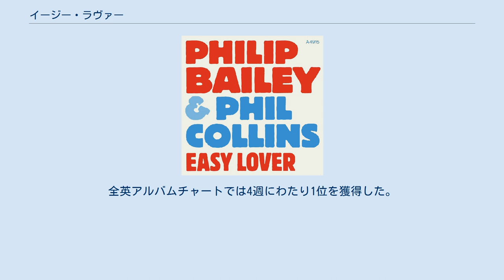イージー・ラヴァー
フィル・コリンズの楽曲
コロムビア・レコードのシングル
「イージー・ラヴァー」（Easy Lover）は、1984年にフィリップ・ベイリーとフィル・コリンズのデュエットにより発表された楽曲。
 作詞・作曲はベイリー、コリンズ、それにレコーディングでベースを担当したネイザン・イーストの3人による。
フィリップ・ベイリー名義のアルバム『チャイニーズ・ウォール』（1984年）に収録され、シングル・カットされて大ヒットした。
ジョン・ポトカーによるリミックス・ヴァージョンを収録した12インチ・シングルもリリースされている。
 CBSソニーから発売された日本盤7インチ・シングルは、B面が「フォトジェニック・メモリー」に変更された。
 この曲はフィル・コリンズのライヴでも歌われており、1990年に行われた「シリアス・ツアー」における歌唱はライヴ・アルバム『シリアス・ヒッツ…ライヴ!』（1990年）に収録された。
 アメリカではBillboard Hot 100で2位に達し、『ビルボード』のR&B／ヒップホップ・シングル・チャートでは3位、メインストリーム・ロック・チャートでは5位、アダルト・コンテンポラリー・チャートでは15位に達した。
1985年3月にはRIAAによってゴールドディスクに認定されている。
全英アルバムチャートでは4週にわたり1位を獲得した。
 1985年度のMTV Video Music Awardsでは最優秀オーヴァーオール・パフォーマンス賞を受賞した。
 「イージー・ラヴァー」は、2006年発売のゲームソフト『グランド・セフト・オート・バイスシティ・ストーリーズ』のサウンドトラックFlash FM(ラジオ局)で使用された。